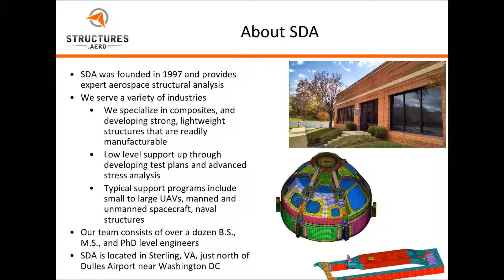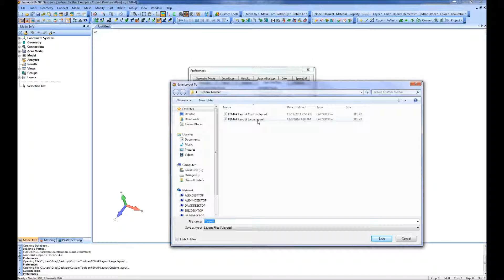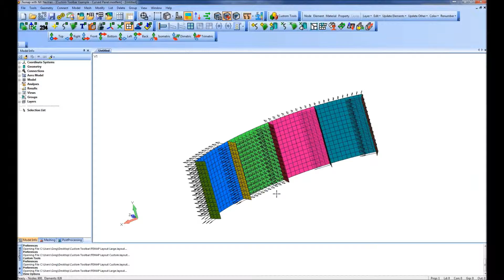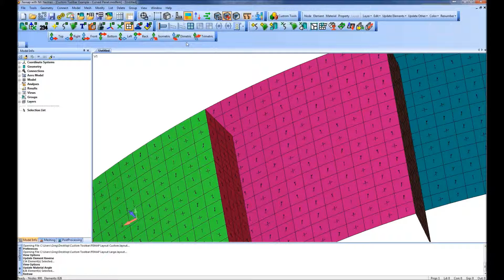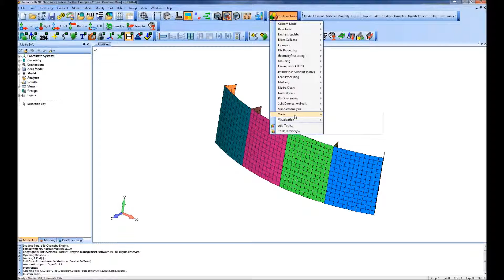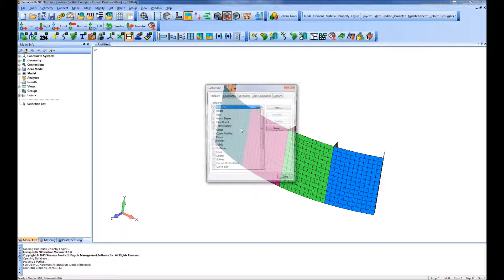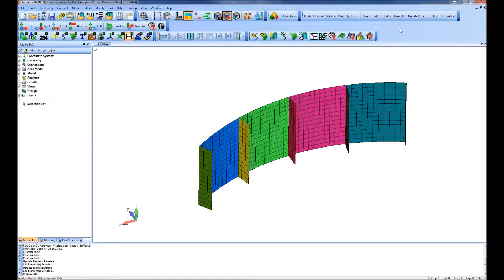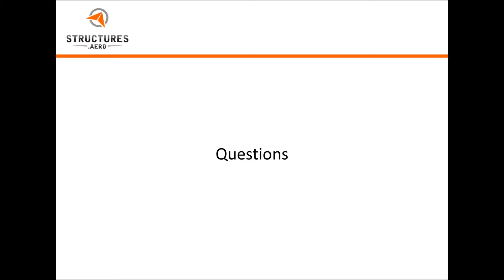Customizing your UI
In this webinar, we cover how you can customize your Femap user interface to speed up your set-up and analysis time.

Structural Design and Analysis (Structures.Aero) is a structural analysis company that specializes in aircraft and spacecraft structures using composites.

We utilize Femap, NX Nastran, Fibersim, Simcenter 3D, and HyperSizer in our analysis work and provide these programs, training, and support as a Value-Added Reseller for Siemens PLM and HyperSizer.